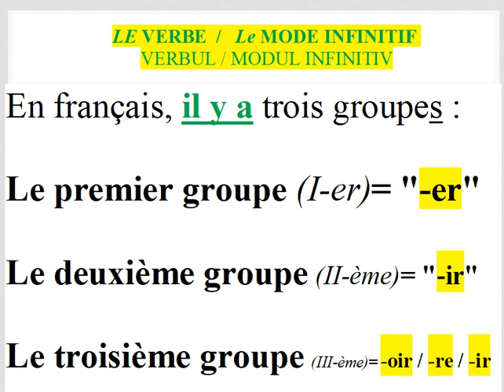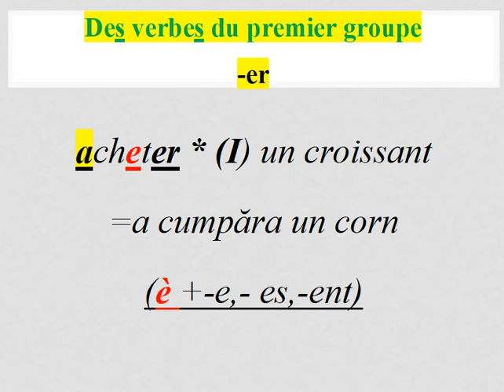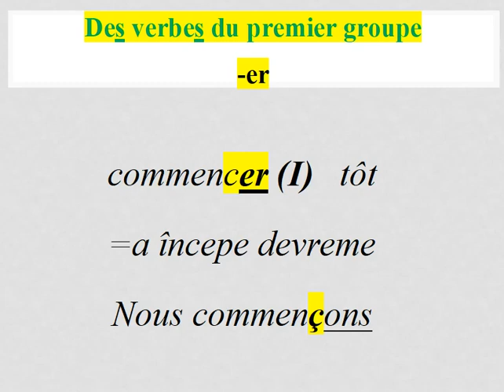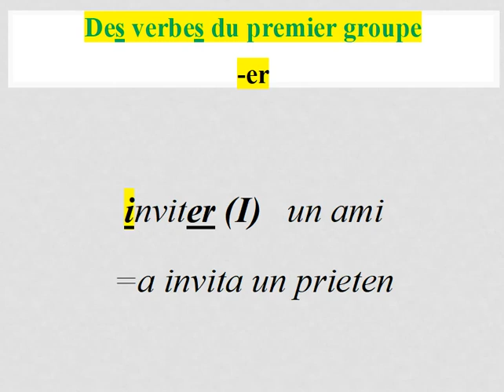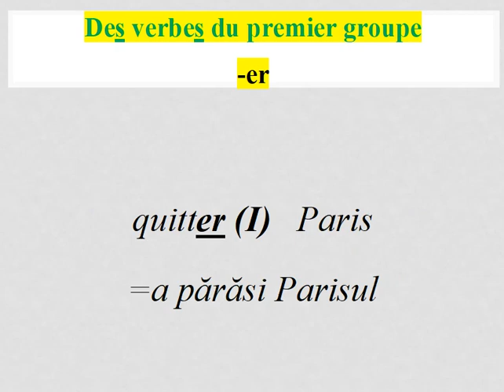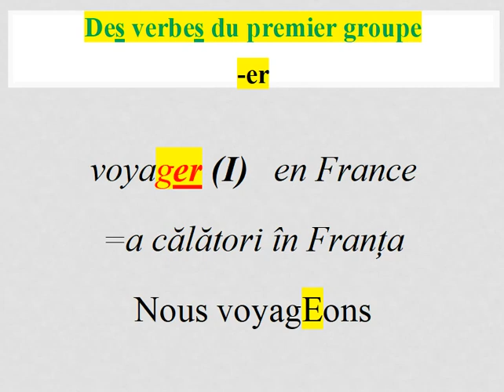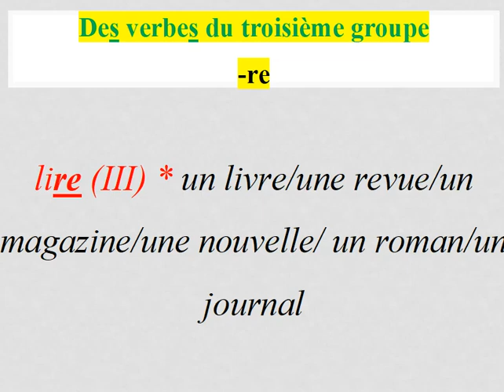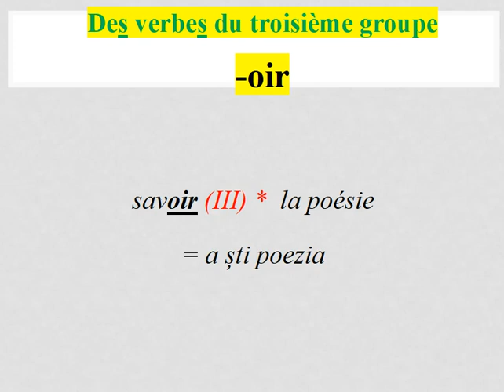Modul Infinitiv -Le Mode Infinitif FR-RO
Cum să  recunoști verbele la infinitiv /Comment reconnaître les verbes à l’infinitif